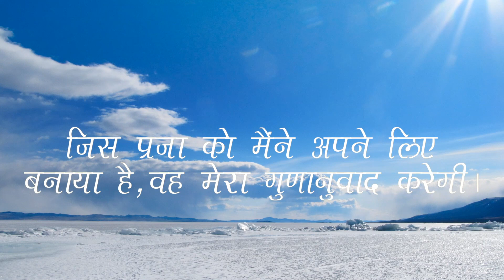BAIF Music Ministry-Promise Word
Albums (Christian Spiritual Hindi Songs) Produced by
Bro. Winston Mathew
1st Album : 'Tere Jaise Koi Nahin'
2nd Album : 'Yeshu Mujhe Chooliya'
3rd Album : 'Athma ke Abhishek Se'
4th Album : 'Barish De Prabhu'